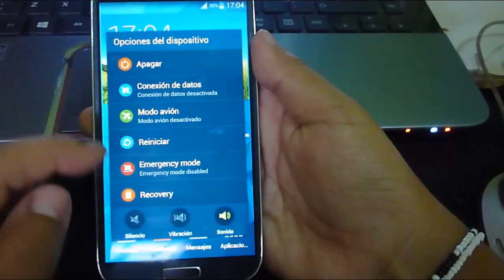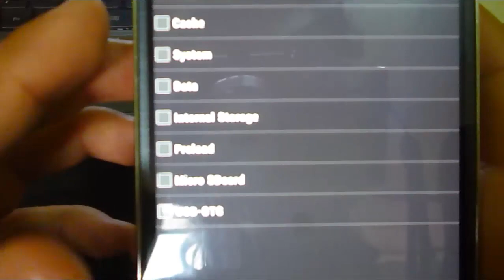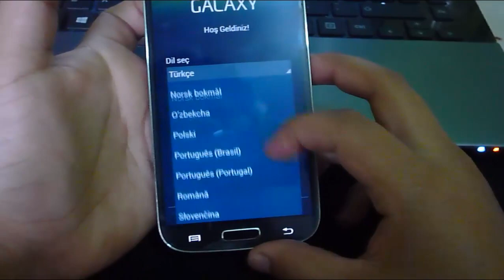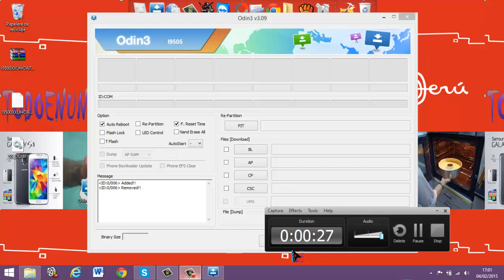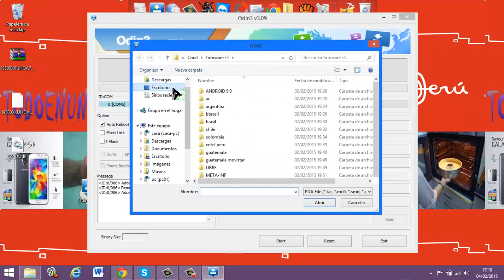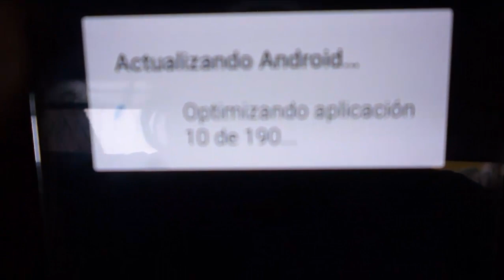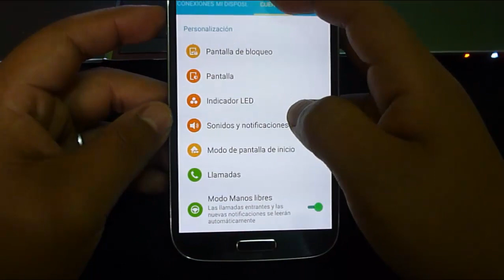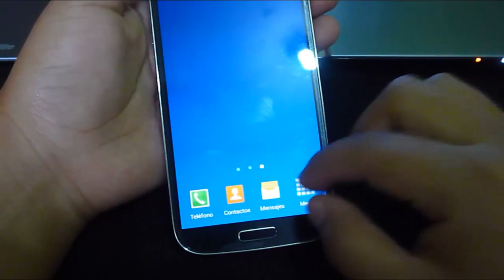INSTALAR Android 5.0.1 lollipop oficial para el Galaxy S4 GT-i9500 INTERNACIONAL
NOTA :

-ES RECOMENDABLE SI TIENEN UN FIRMWARE  MODIFICADO  , REGRESAR A ESTA MISMA VERSION OFICIAL . PARA NO TENER ERRORES NI APLICACIONES QUE SE DETENGAN .

-HACER UN BACKUP DEL MOVIL . "IMPORTANTE"
-HACER UNA COPIA DE SU CARPETA EFS , GUARDARLO EN LA PC NO EN EL MÓVIL.
( LOS QUE NO ENTIENDAN QUE ES ESTO , NOS MANDAN UN IMBOX A LA PÁGINA DE FACEBOOK DEL CANAL)

PASOS A SEGUIR :

1- Descargar el archivo de la descripciòn del video
2- Descomprimir el archivo
3- Guardar en una Carpeta Con el nombre que deseen

     Wipes:

4- Entrar en Modo Recovery ---  Boton power + Boton home +
    boton+
5- Hacer los Wipes - WIPE , ADVANSED WIPE , CHEK DALVIK
    CACHE , CACHE , DATA
6- Regresar al Menù de Recovery
7- REBOOT SYSTEM

     Instalaciòn firmware :

8- Entrar en Modo Downloader  BOTON POWER + BOTON
    HOME + BOTON -
9- Presionar boton+
10-Conectar el Cable USB
11-Se activa la casilla azul
12-Opciòn AP
13-Colocar el Firmware
14-Start
15-Esperar 10 minutos aprox
16-listo